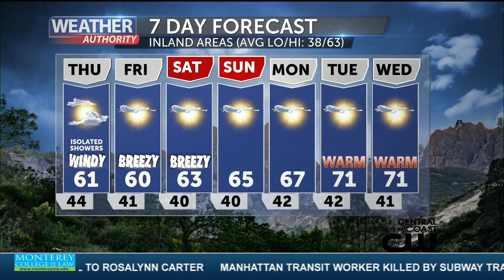Cooler And Slightly Unsettled